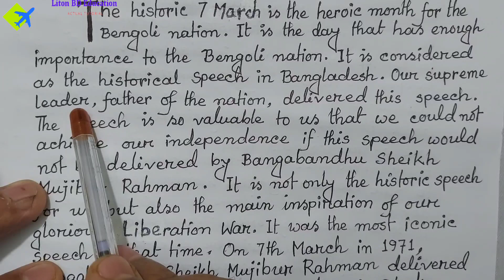Historical Speech of 7th March paragraph hsc/7th March Speech paragraph 200words/Liton BD Education,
Dear friends,
Today we will discuss about most important paragraph or composition "The Historical Speech of 7th March paragraph hsc/7th March Speech paragraph 200 words/Liton BD Education.The Paragraph/composition is important for class 8,HSC, SSC, BCS exam -2022'. The  paragraph/composition is very important not only for the candidates of HSC,SSC-2023 but also important for BCS, admission test candidates. As it is very important topic, you may get it in the question paper. So no more late.Try to learn it as soon as possible. We have discuss it easily with Bengoli meaning sothat you can learn easily.
Liton BD Education,

1.What is the significance of the 7th March speech paragraph for HSC?
2.What year was the 7th of March speech?
3.What do you know about Bangabandhu Sheikh Mujibur Rahman?
4.Who helped Bangladesh to get freedom?
5.What was the six point movement of Bangladesh?
6.What do you mean by Operation Searchlight?
7.What is the education philosophy of Bangabandhu Sheikh Mujibur Rahman?
8.Which is the autobiography of Bangabandhu Sheikh Mujibur Rahman?
9.Who was the father of the nation paragraph for HSC?
10.Which birthdays are considered important in Bangladesh?
11.What was Bangladesh known as before its liberation in 1971?
12.What do you know about the liberation war of Bangladesh in 1971?
13.When did Sheikh Mujibur Rahman declared Bangladesh to be an independent state?
14.What is the name of the first acting president of Bangladesh?
15.When did Bangabandhu Sheikh Mujibur Rahman declare the second revolution?
16.Why did Bangabandhu seek for togetherness?
17.Who was the president of Bangladesh before Sheikh Mujibur Rahman?
18.Who gave Bangladesh independence first?
19.Who was the first military ruler of Bangladesh?
20.Who was the founder of Bangladesh paragraph?
21.What is the old name of Bangladesh?
22.Who first named Bangladesh?
23.Who is the name of Bangladesh?
Liton BD education,

Liton BD Education,